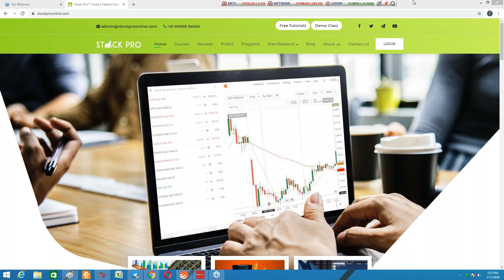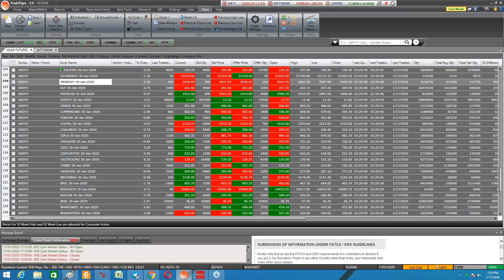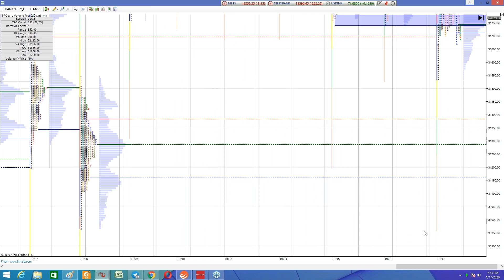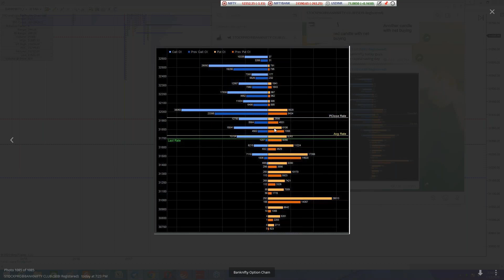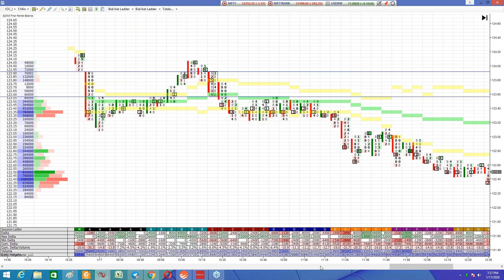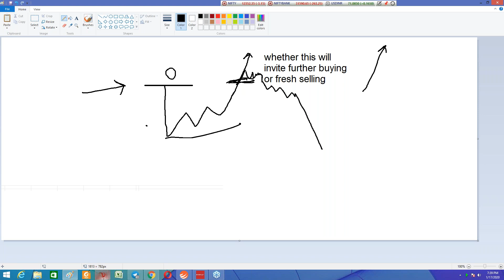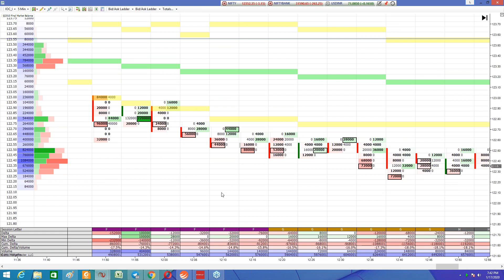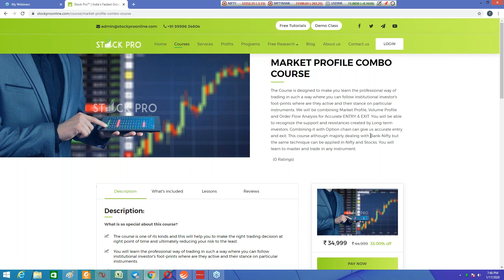StockPro | BANKNIFTY MARKET PROFILE ANALYSIS (17/01/2019)